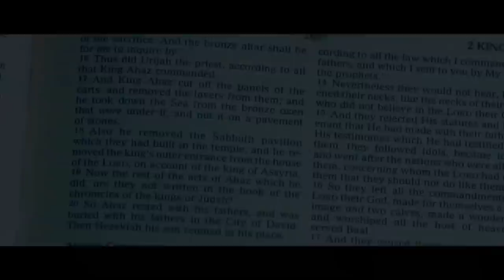THE ASSENT Official Trailer (2019) Possession, Horror Movie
THE ASSENT Official Trailer Movie in theatre soon.